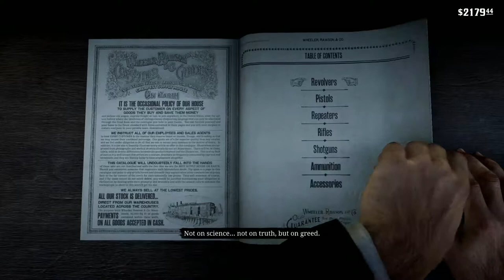Let's 100% Red Dead Redemption 2 Part 41 Bathe, Legendary Moose, The Joys of Civilization